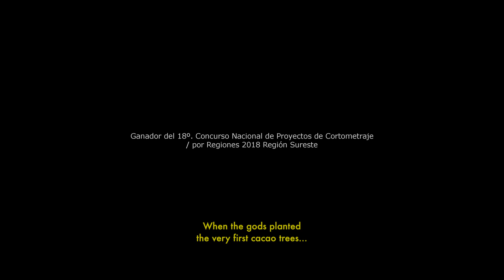El Llanto del Cacao (Trailer) Sub Eng